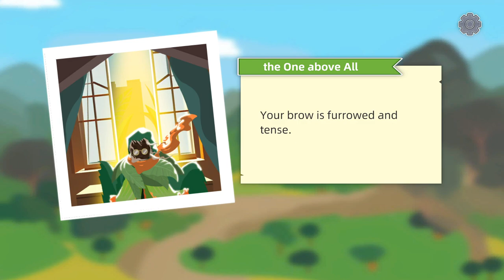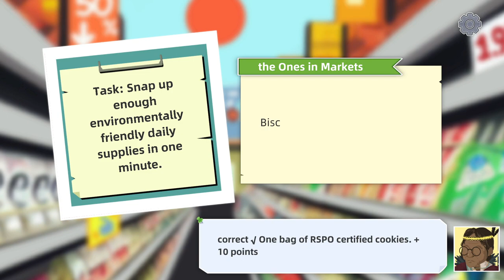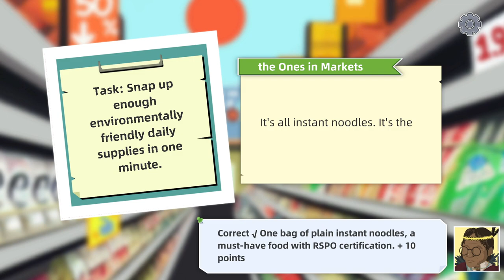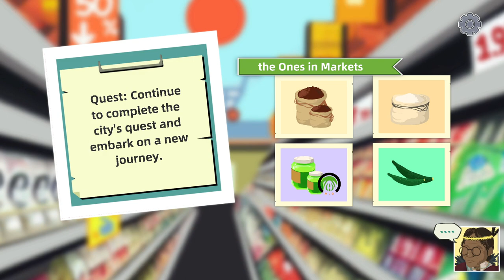Forest Life | gameplay